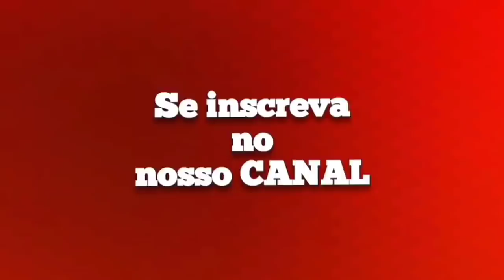SERESTA DE PAREDÃO PRA BEBER - GILDEAN MARQUES 2022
Só toca top

⚠️Atenção, Vídeo foi criado com o intuito apenas de divulgação, Caso seja o detentor dos direitos autorais e não esteja de acordo com o vídeo, por favor entre em contatos: ou @sotocatop no instagram! ⚠️

𝙿𝚁𝙸𝙽𝙲𝙸𝙿𝙰𝙸𝚂 𝙰𝚁𝚃𝙸𝚂𝚃𝙰𝚂 :

𝓟𝓲𝓼𝓮𝓲𝓻𝓸/𝓕𝓸𝓻𝓻𝓸́  🎵

João Gomes
Tarcísio do Acordeon
Vitor Fernandes
Marcynho Sensação
Barões da Pisadinha
Nattan/Nathanzinho
Anderson e o Vei da Pisadinha
Zé Vaqueiro
Japãozin
Eric Land
Xand Avião
Wesley Safadão
Jonas Esticado
Marcía Fellipe
Pedrinho Pisadinha
Dj Ivis
Toca do Vale
Priscila Senna
Danieze Santiago
Japinha conde/Conde do Forró
Brisa Star
Ávine Vinny
ㅤ
𝓢𝓮𝓻𝓽𝓪𝓷𝓮𝓳𝓸 🎵
ㅤ
Marília Mendonça
Gusttavo Lima
Henrique & Juliano
Zé Neto & Cristiano
Eduardo Costa
Yasmin Santos
Gustavo Mioto
Maiara & Maraiasa
Simone & Simaria
Luan Santana
Jorge & Mateus
Felipe Araújo
Lucas Lucco
Zé Felipe
Naiara Azevedo
Michel Teló
Cristiano Araújo
Zezé Di Camargo & Luciano
Leonardo
Daniel
Matheus Fernandes
João Bosco & Vinícius
Fernando & Sorocaba
Bruno & Marrone
Diego & Vitor Hugo
ㅤ
𝓐𝓻𝓻𝓸𝓬𝓱𝓪 🎵

Thiago Aquino
Unha Pintada
Toque Dez
Silvanno Salles
Pablo
Tayrone
Tierry
Devinho Novaes
Shayane Novaes

Músicas..Novas;. Repertório..2022;.
.The End